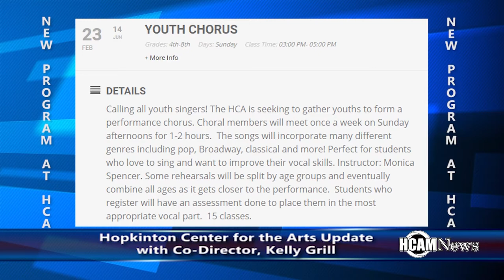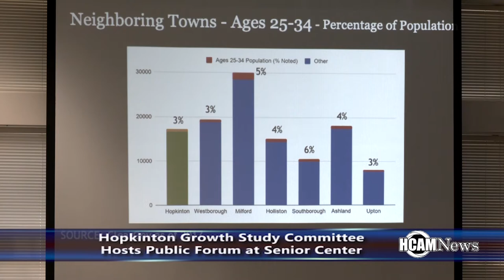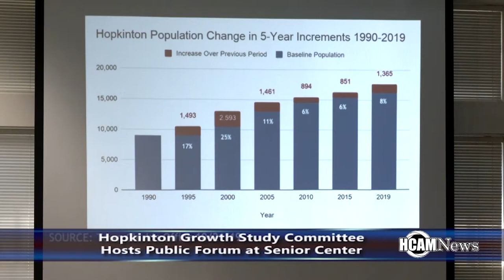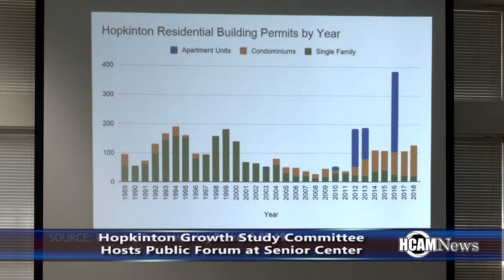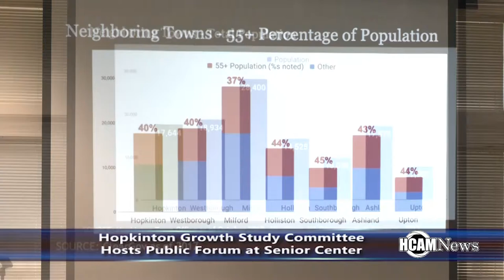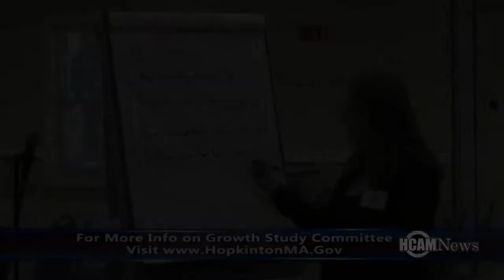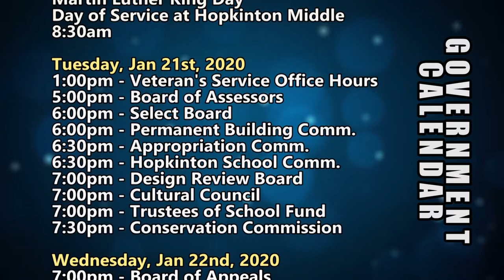HCAM News 1-17-2020